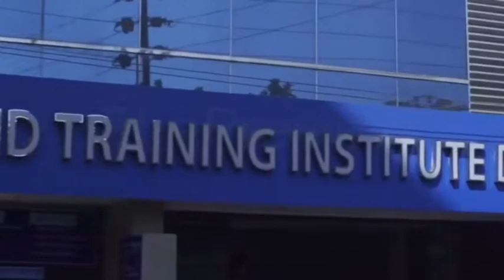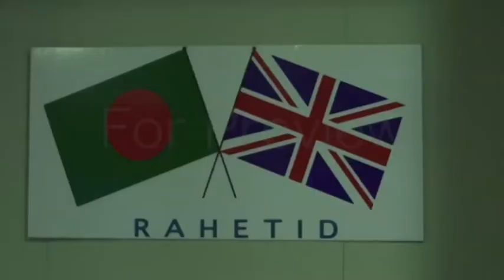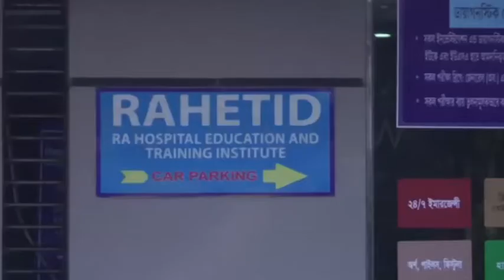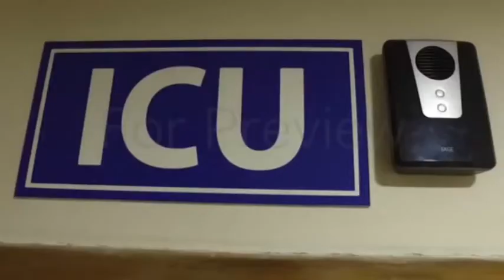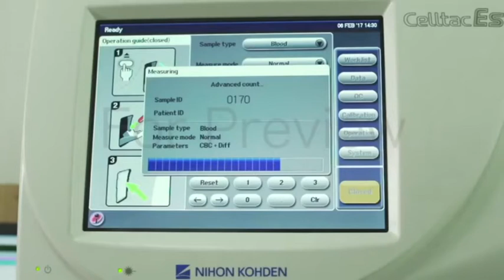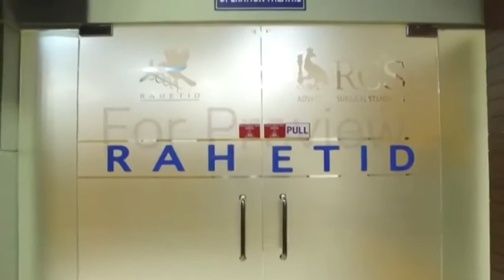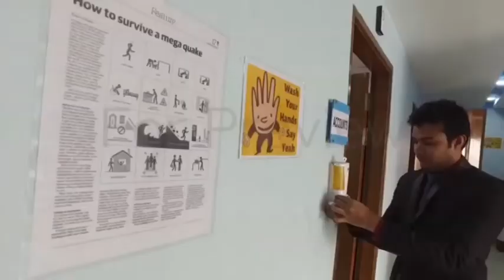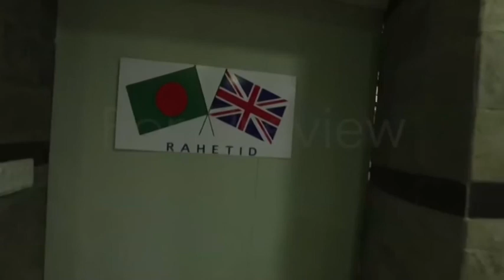Rahetid Documentary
Production: The king of Eye

This Channel is a Music & Entertainment Channel, where we will be released Music videos, Short Films, Drama, funny videos and Interviews of the  celebrities.

It will be a Commercial Channel, Anybody can Contribute his/her video works with this channel from his/her personal interest.